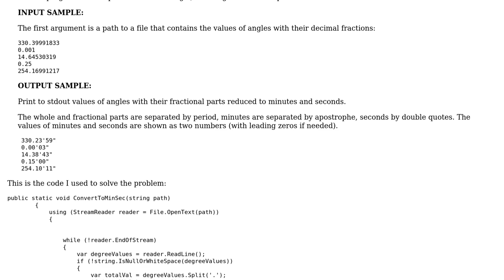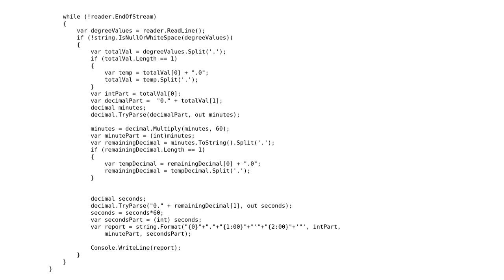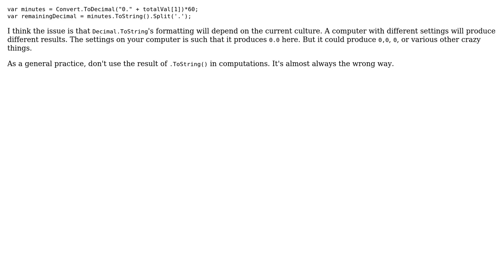Code Review: "Nice Angles" - Code Eval challenge (2 Solutions!!)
Code Review: "Nice Angles" - Code Eval challenge

With thanks & praise to God, and with thanks to the many people who have made this project possible! | Content (except music & images) licensed under CC BY-SA | Music | Images & others | With thanks to user Winston Ewert user Payam user 200_success and the Stack Exchange Network Trademarks are property of their respective owners. You are responsible for your own actions.